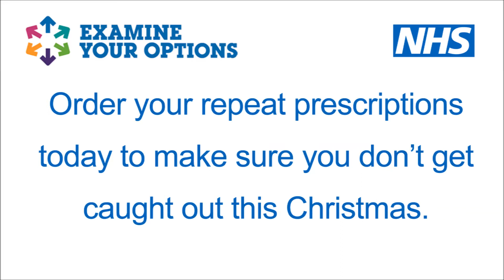Examine Your Options - Repeat Prescriptions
Dr Fiona Lemmens, GP at Aintree Park Surgery urges patients to make sure they're stocked up on medicines and any repeat prescriptions prior to the Christmas Holidays.